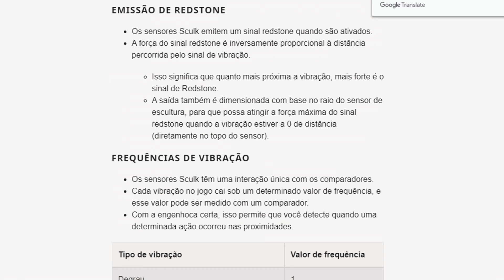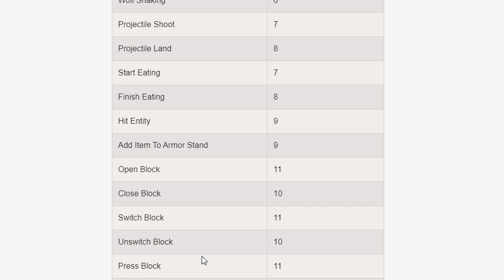Minecraft 1.17 - Novas Cavernas & Sculk Sensor - Snapshot 20w49a - Cave & Cliffs Update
dripstone caves
sculk sensor
novas cavernas
nova geração de caverna